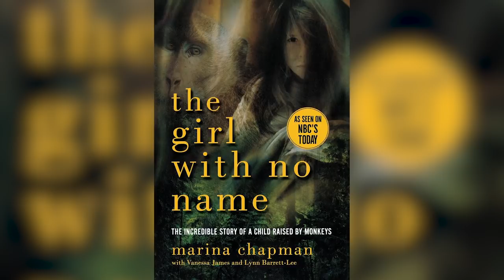Whatever Happened To The Girl Raised By Monkeys?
Not everyone thinks the stories that Marina Chapman tells about her childhood are true. But if they actually are real claims, she had a childhood that mostly only exists in fables and fantasy stories.

Chapman claims that when she was five years old, she was kidnapped, left in a jungle, and raised by capuchin monkeys. Her life after getting out of the forest was apparently just as fantastical, so it’s understandable that some people don’t buy what she’s selling, even though she continues to stick to her story. Let’s take a look at whatever happened to Marina Chapman, the girl who was allegedly raised by monkeys.